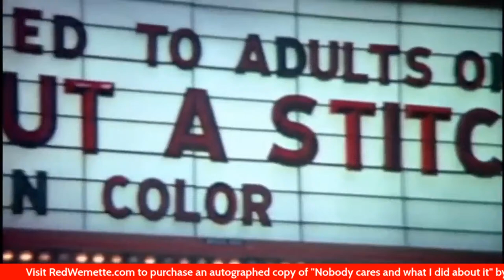Mondays with Red Wemette and Joe Celozzi with our special quest Mr, Nick Celozzi Sr.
Join Joe Celozzi and myself as we talk about them.